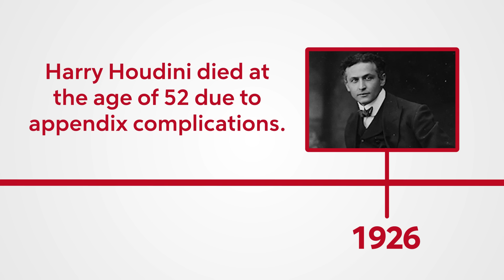An Inside Look At The Beverley Hills Houdini Estate | Home Lore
Are you ready to move into your very own enchanting estate? Take a look at available properties now at RocketHomes.com.

Step into the world of magic and mystery in this episode as we explore The Houdini Estate in Los Angeles' Laurel Hill neighborhood. Once the home and stage of the legendary illusionist Harry Houdini, this lush five-acre estate teems with century-old trees, thousands of flowers and fascinating history. Join us as we unveil the secrets of this enchanting oasis that, even today, is a popular location for Hollywood productions.